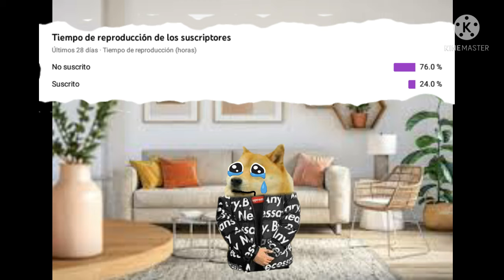(video de prueba)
amigos este es solo un video de prueba no le pongais mucha atension